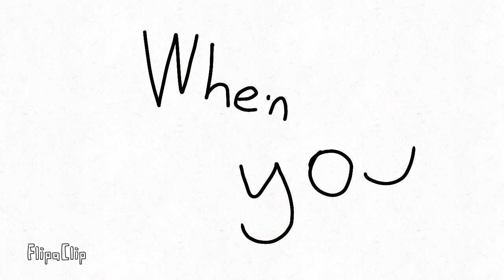When you (13 +)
When you

sjJHshsh what am I doing with my life

Original -
Inspiration -

Things used -
Phone
Flipash- clip
Finger
A bit of ovens and shapes

Characters -
Futuristic Oven (F. Oven)
Kyla